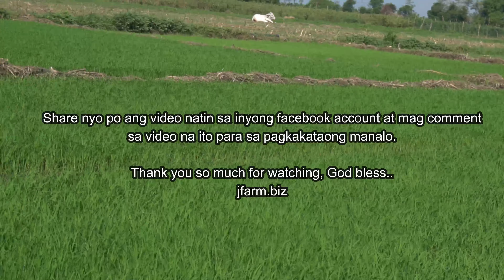GAWING INSECT RESISTANT AT MAKUNAT ANG PUNLANG PALAY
Methods, techniques and procedures of farming that can be applied in producing rice, corn, hot pepper, string beans, papaya, ampalaya, water melon, lady finger, mango, banana, bamboo, guava, dragon fruit, eggplant, citrus, squash and other crops.